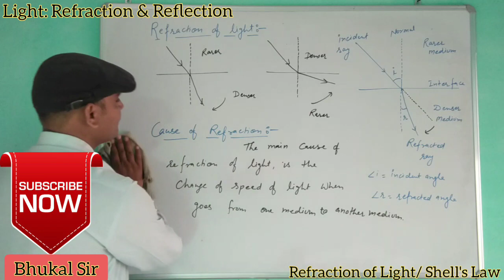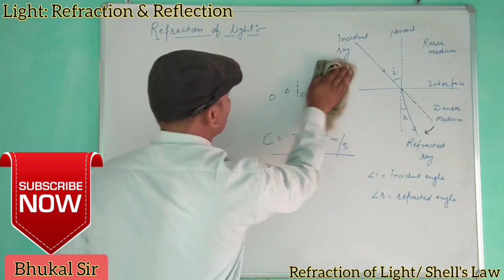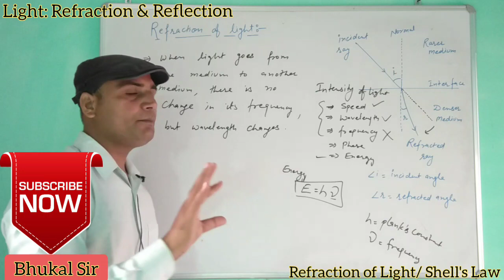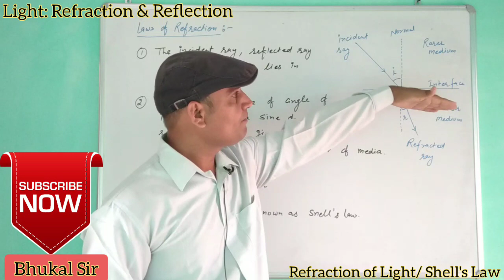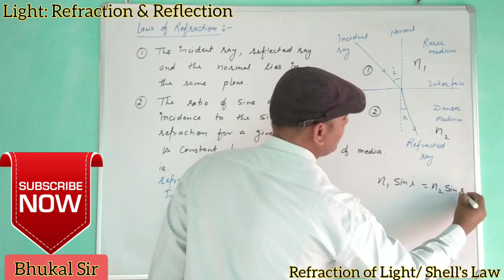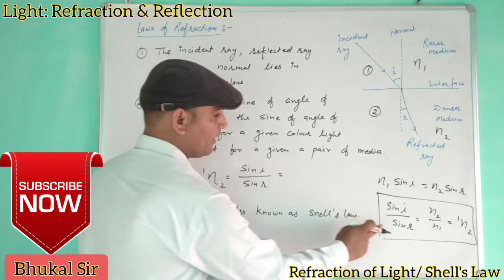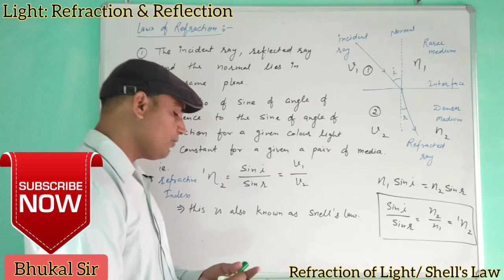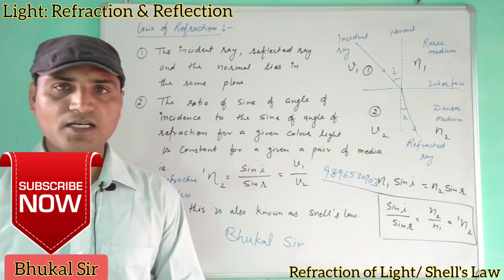L9 Light, Refraction of light / Snell's Law / Cause of Refraction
Surender Bhukal Sir
Vinayaka Institute, Azad Nagar, Hisar
Qualifications: MSc, MA, BEd, Dip. In Human rights,
HTET, GATE Qualified.
3 years working experience in BSF as Sub Inspector.
I m providing here free video lectures from 9th to 12th Physics with hand written pdf notes. Helping you to solve numericals. Complete syllabus without any skip of topics.

BhukalSir
Bhukal sir